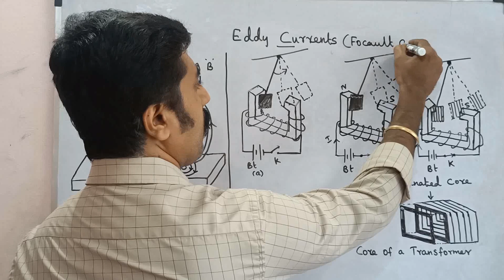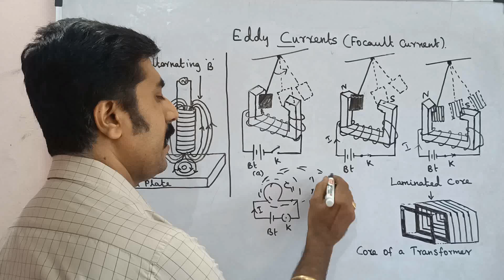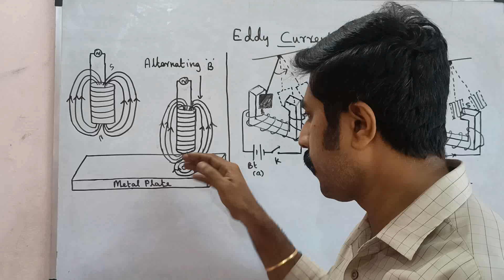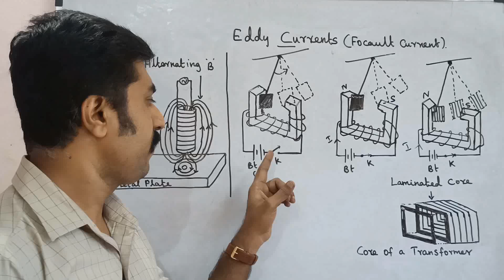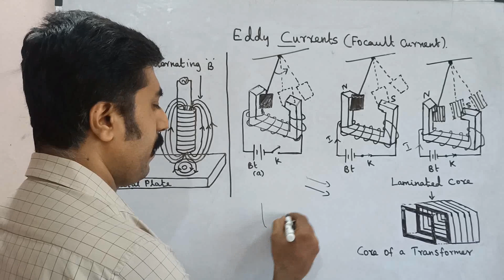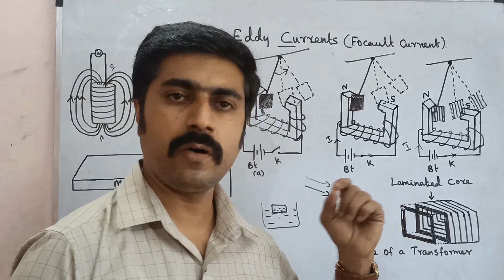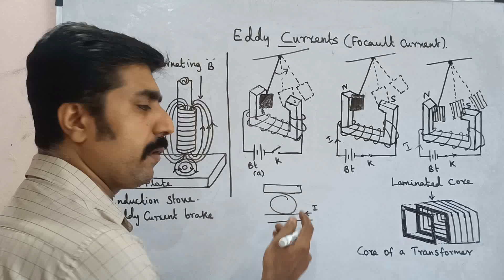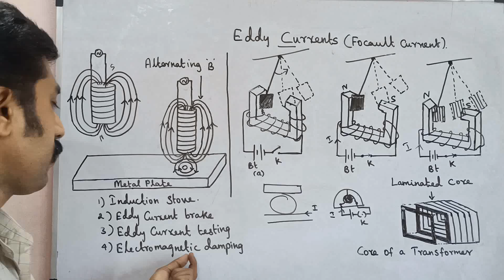Eddy currents || Focault current||EMI & AC ||Unit 4||12 Physics||Tamil ||sky physics